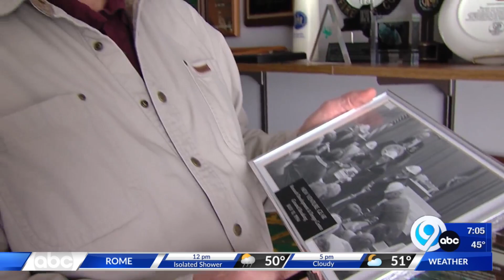Former Syracuse-area lawmaker Michael Bragman dies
Longtime State Assemblyman Michael Bragman died on Friday. Bragman was 83 years old. The cause of death was not revealed.